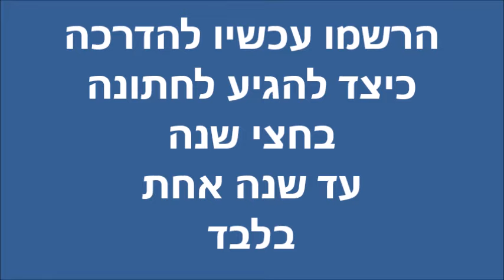הזמנה לוובינר להגיע לחתונה בפחות משנה